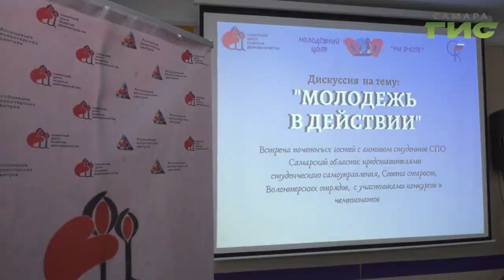В самарском колледже сервисных технологий отметили День российского студенчества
На праздник собрались самые активные студенты города. С ними поговорил наш корреспондент.